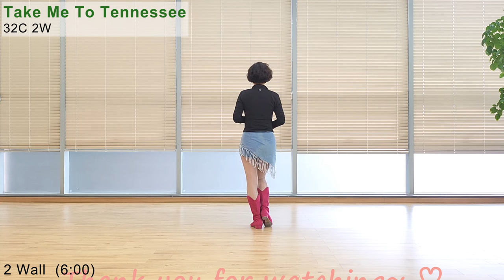Take Me To Tennessee Line Dance (Absolute Beginner: Terry Coleman)-Tutorial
Count : 32
Wall : 2
Level : Absolute Beginner
Choreographer : Terry Coleman (USA) - March 2024